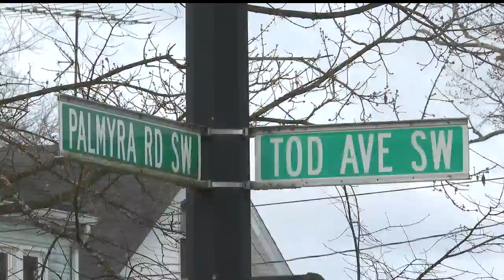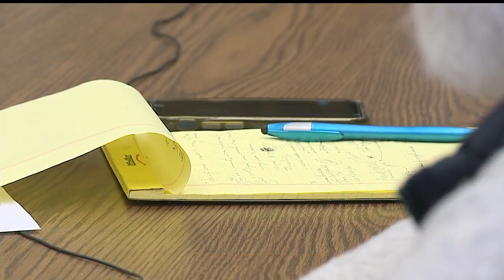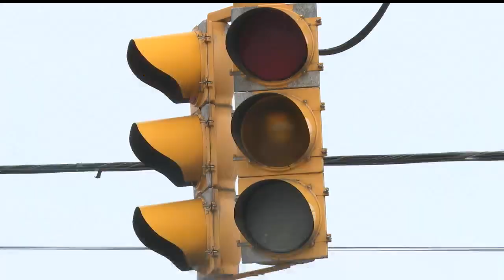Council mulling over options for future of 'Tod raceway' intersection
Council looking at options for 'raceway' intersection